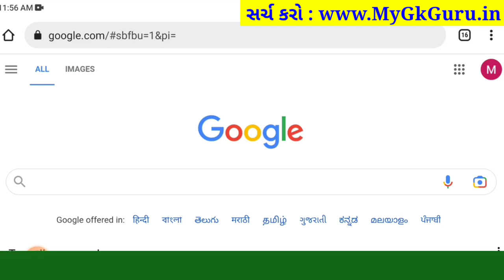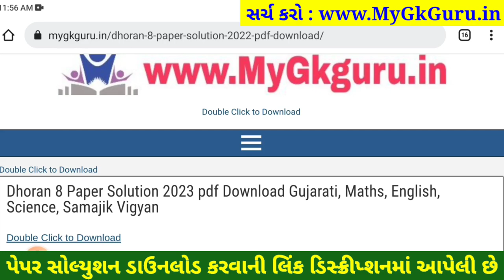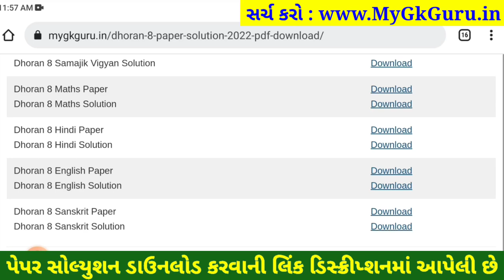STD 8 english paper solution 2023 80 marks, Dhoran 8 english paper solution 2023 varshik pariksha